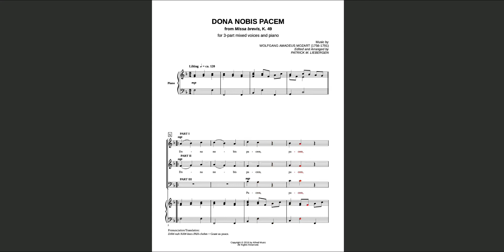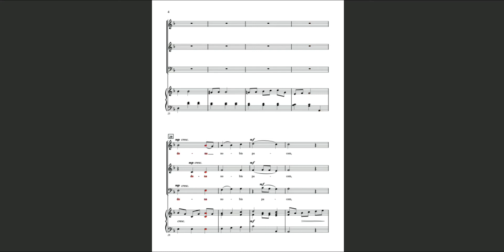Dona Nobis Pacem ALT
Alto guide for Mozart's Dona Nobis Pacem from Missa Brevis, arranged for SAB.